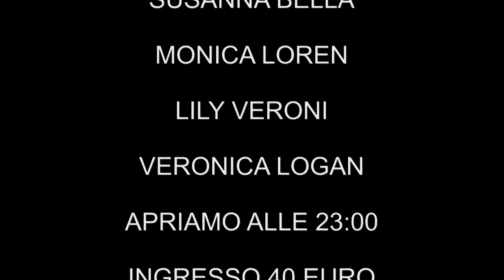CAPODANNO CON MALENA WELCOME 2022 VEN31DIC AL CAROSELLODISCOLAPDANCE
Accendi il capodanno nella tua
Lap Dance preferita.
CaroselloDiscoLapDance
con Malena - Dana Santo -
Susanna Bella - Monica Loren
Lily Veroni - Veronica Logan
e le Ragazze Carosello
1/2 notte bollicine x tutti
tantissimi spettacoli fino al mattino
giochi, estrazioni di prive' omaggio
e tanto divertimento
ingresso 40 Euro compresa 1 consumazione